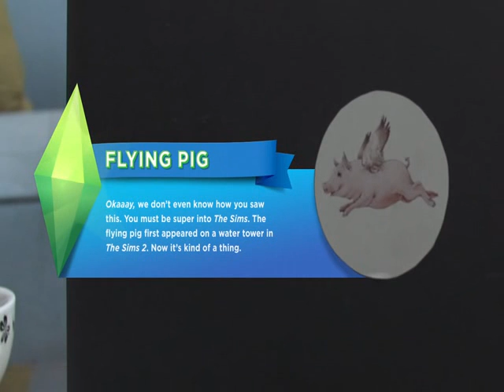The Sims 4: When Pigs Fly (23 of 24)